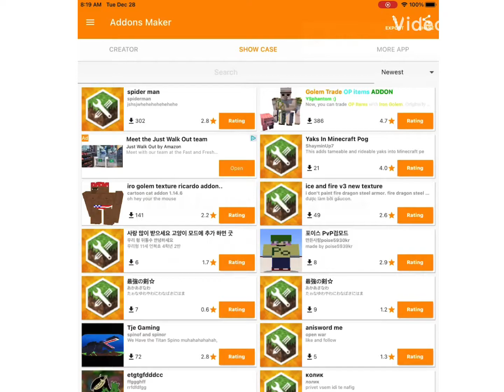Minecraft Terrible Mod Reviews #1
Mod Credit-